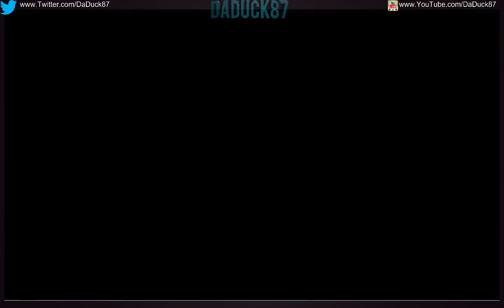Night time Stream: NHL15 IOHL